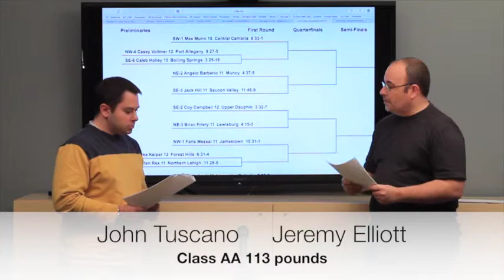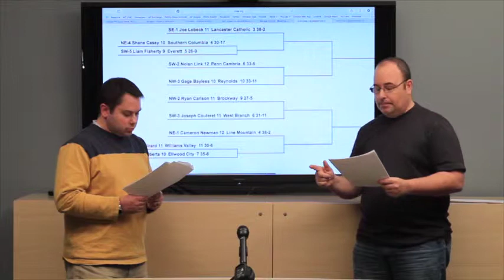2015 PIAA Wrestling Championships 113 AA picks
2015 PIAA Wrestling Championships 113 AA picks